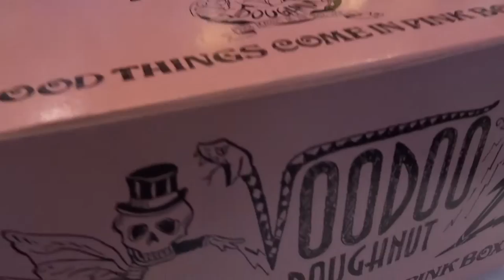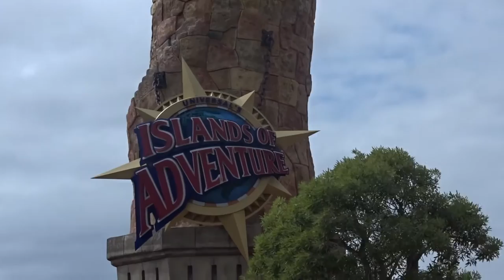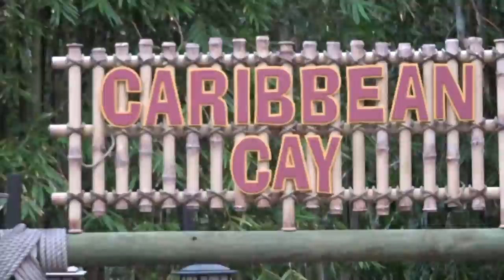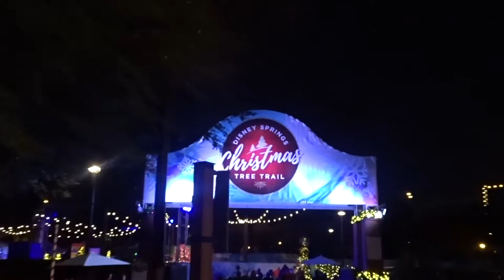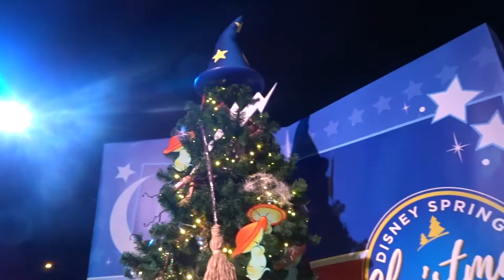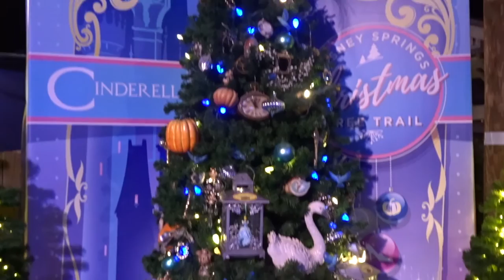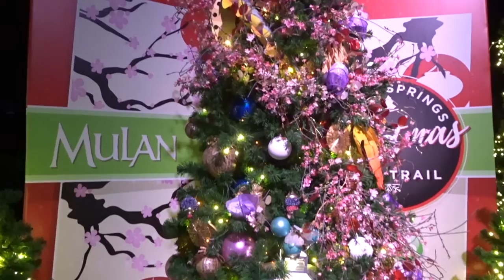Disney World Move Day (Disney Springs Tree Trail) - Orlando Trip - November 2019: Day 8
We visited Orlando last November (2019) for three weeks, and we vlogged a lot of the trip. So... some months later, join us for the trip videos.

Day Eight was our move from Islands of Adventure and International Drive to Walt Disney World and Caribbean Beach. We show you the resort, do a room tour, head to Springs and check out the amazing Tree Trail. Come along with us!